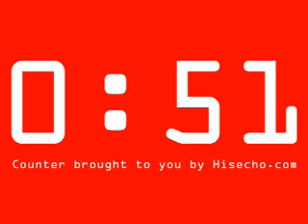1 Min. Countdown Timer - YouTube.mp4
Uploaded by Tcb